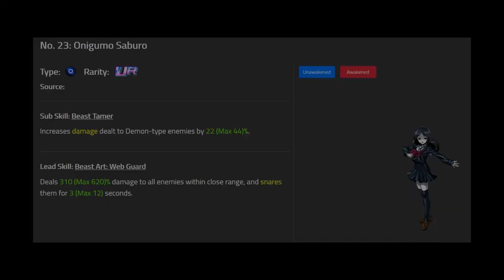Akiyama Rinko Analysis, Discussion, and Review - Action Taimanin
Today we're taking a look at Akiyama Rinko. She's one of my favorites and I want to review her aspects abilities with you guys. We'll see how her skills and supporters interact and how they succeed and also their shortcomings.